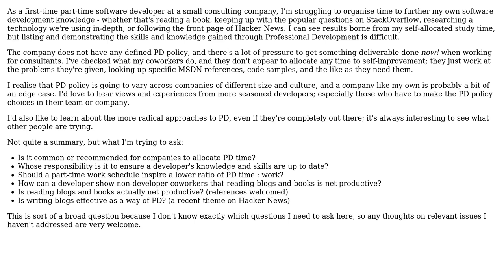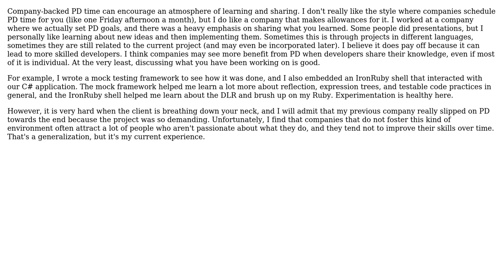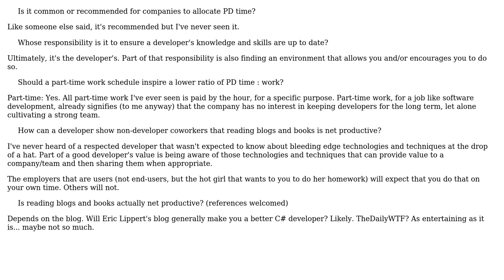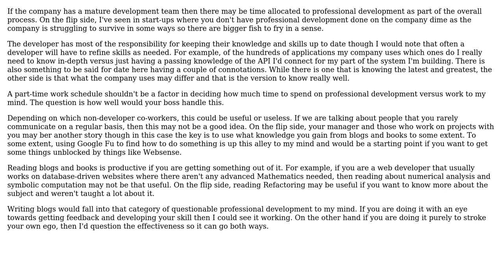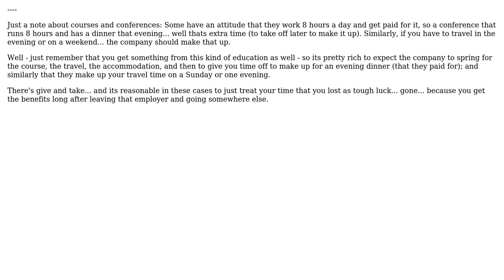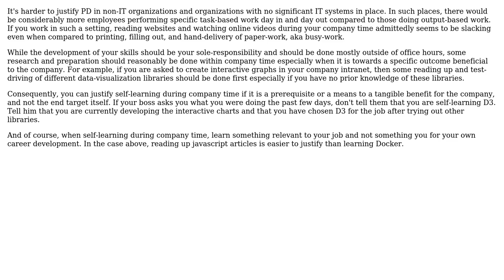Software Engineering: Should Professional Development occur on company time? (9 Solutions!!)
Software Engineering: Should Professional Development occur on company time?

With thanks & praise to God, and with thanks to the many people who have made this project possible! | Content (except music & images) licensed under CC BY-SA | Music | Images & others | With thanks to user yannis user Steven Evers user quickly_now user Matthieu M. user Matt H user Lizzan user jshu user Joonas Pulakka user JB King user Jason Baker user alds and the Stack Exchange Network Trademarks are property of their respective owners. You are responsible for your own actions.